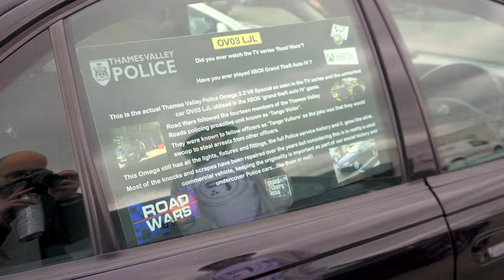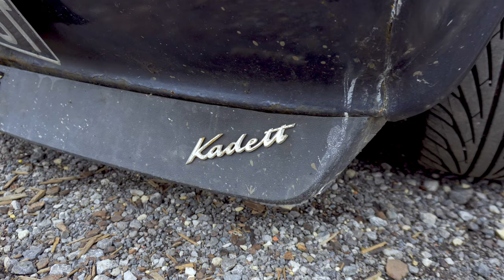Vauxhall + Opel Take Over The Motorist!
Vauxhalls, VXRs, Opels, OPCs swarmed The Motorist cafe and we had to take the Astras out for a visit.

We saw some Novas, Cavaliers, Vectras, Chevettes, Kadettes, Calibras and many more.